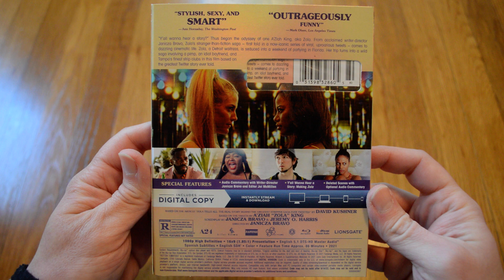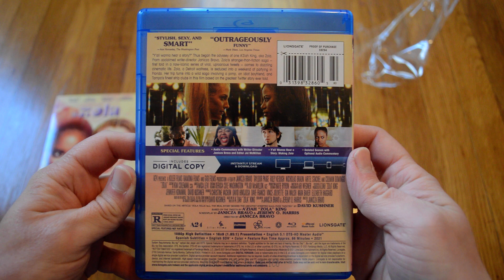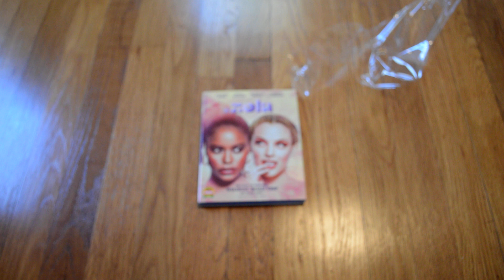Unboxing Zola Blu-Ray + Digital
Opening up a new copy of Zola on Blu-Ray and Digital Code. I remember when the original Twitter thread this movie was based on went viral. A crazy story makes for a crazy movie. I was happy to find a good deal on this from Best Buy during their Black Friday sale.